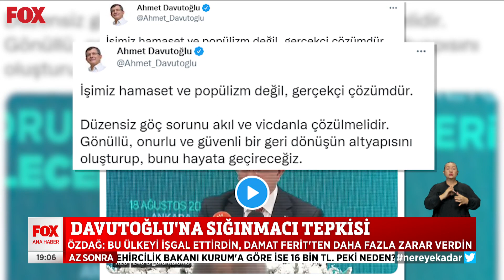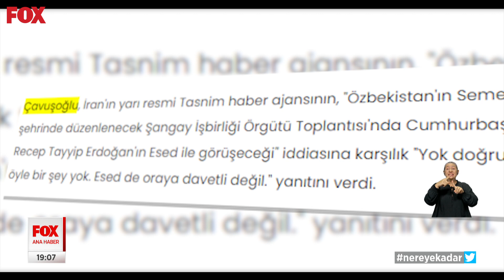Sığınmacı tartışması... 24 Ağustos 2022 Gülbin Tosun ile FOX Ana Haber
Davutoğlu’na sığınmacı tepkisi... 24 Ağustos 2022 Gülbin Tosun ile FOX Ana Haber Bülteni Öne Çıkan Haberler yayında hemen izle!